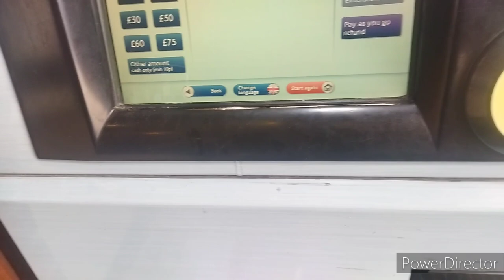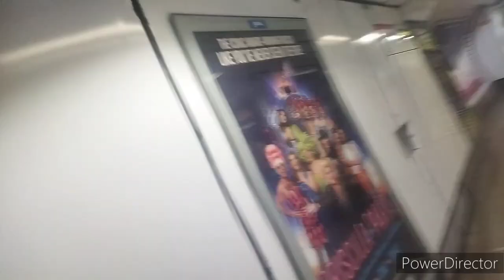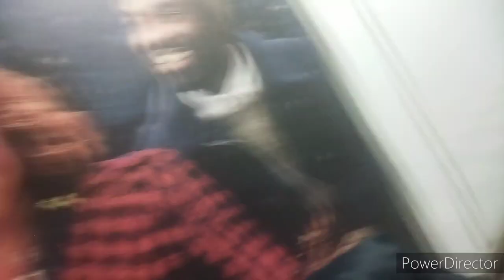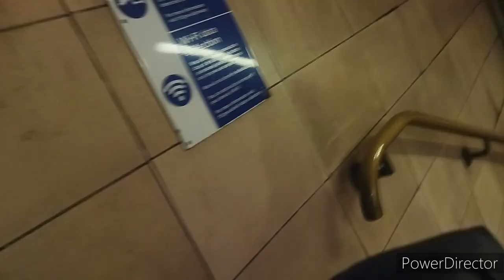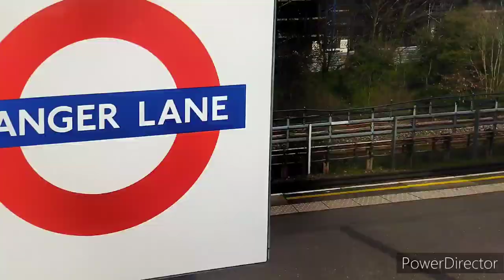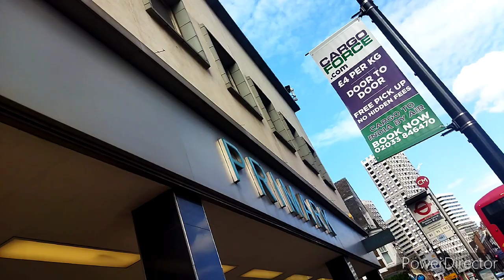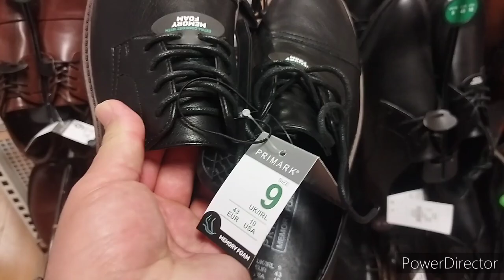London vlog day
today I am going to west london side.. to receive my certificate... I have worked so hard to achieve this certificate.. not only attending the class fu..k the patience I need was so difficult...
meanwhile hard work pays off man..
just enjoy the video guys.. I love to make vlog videos.. so if u r interested in this kind of video plz do follow me guies..